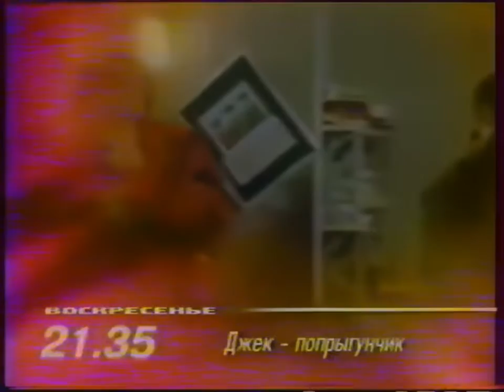Реклама и программа передач на 12 Апреля (ОРТ, 11 Апреля 1998)